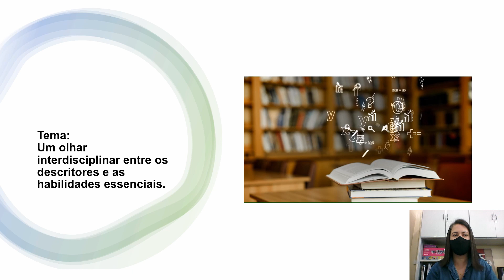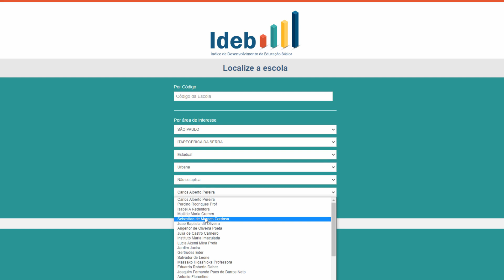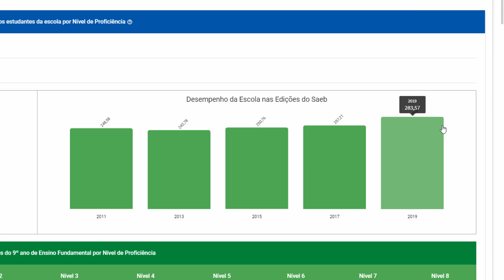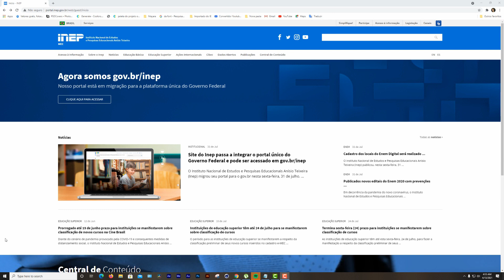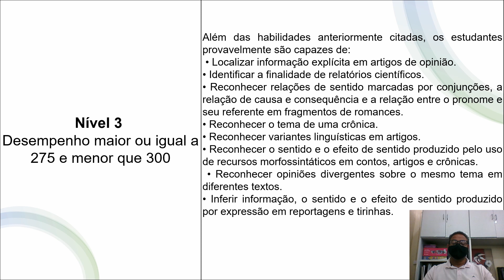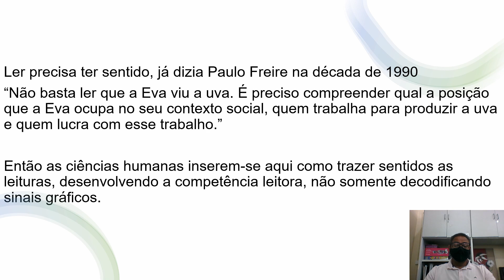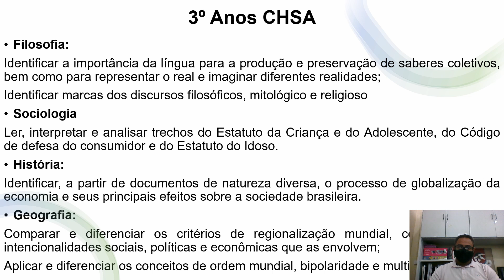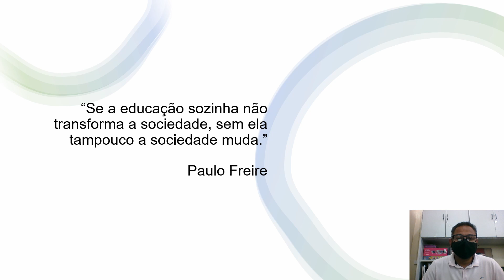ATPC Ciências Humanas - 13/04/2021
ATPC de Ciências Humanas realizado pelo Núcleo Pedagógico da Diretoria de Ensino Região Itapecerica da Serra em 13 de abril de 2021.